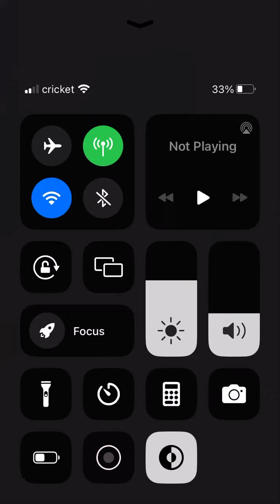I didnt know LL rosè was THIS POWERFUL O-O